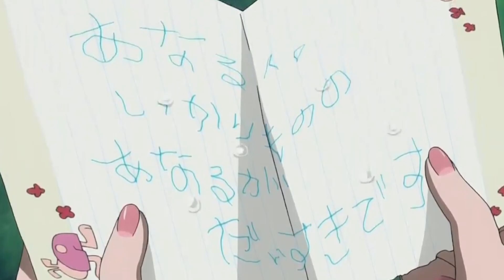6 ANIMES QUE TE HARÁN LLORAR COMO UN BEBE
El día de hoy les traigo un top de animes que te harán llorar como un bebe, así que prepárense para subirse a un montaña rusa llena emociones. ❤️

0:00 Introducción
0:25 Mención Honorífica
1:00 Top 6『Plastic Memories』
1:50 Top 5『Tokyo 8.0 Magnitude』
2:46 Top 4『Violet Evergarden』
3:40 Top 3『Angel Beats』
4:41 Top 2『Shigatsu Wa Kimi No Uso』
5:45 Top 1『Anohana』
7:21 Outro